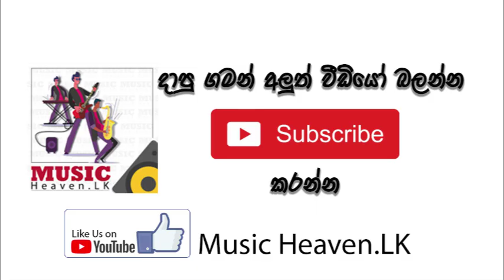Old Sunflower with Sisira Senarathna & Indrani Senarathna